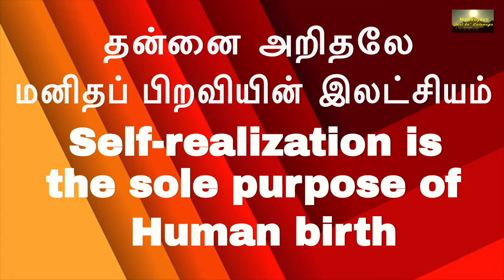(Part-28)-5 நிமிடத்தில் ஆன்ம ஞானம்|மரணத்திற்கு மாற்றே இல்லை என்று நம்புவது|I-am-less Mediation